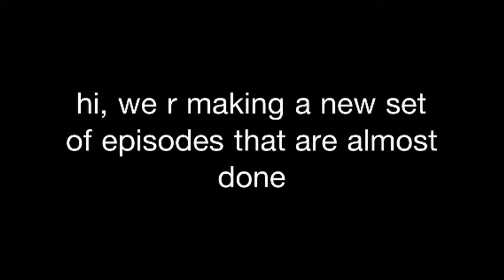Xama parkour: episode 0.1 (a preveiw)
as u might have read we r makin a new series thing and this is a thing to let u know about that thing.